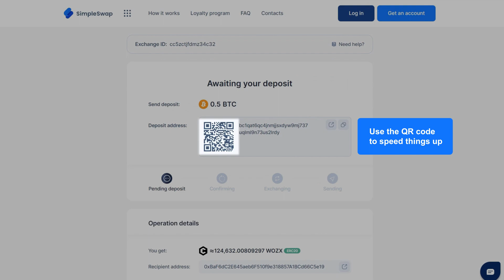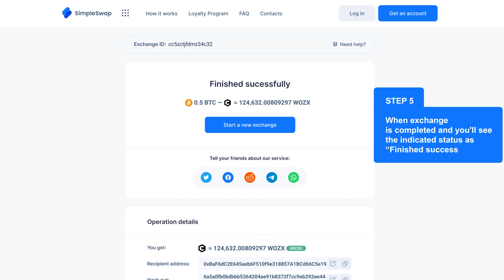Efforce | How to buy WOZX crypto registration free? Complete Guide 2023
Exchange, swap, convert and buy WOZX coins without sign-up for over 600 altcoins and fiat currencies